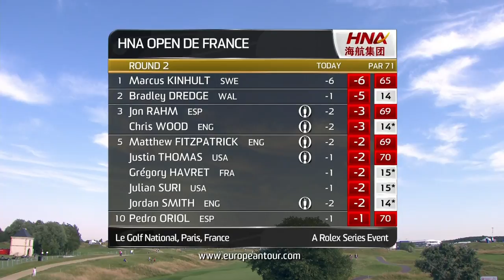les stars derrière Kinhult - GOLF - Open de France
Marcus Kinhult a pris les commandes de l'Open de France en profitant d'un Albatros bien plus accessible. Son 65 du jour le place à -6 total. Mais les têtes d'affiches Jon Rahm (-3) et Justin Thomas (-2) ne sont pas loin derrière. Seuls 4 Français ont franchi un cut fixé à  4. Et Grégory Havret est le meilleur d'entre eux au 5e rang.